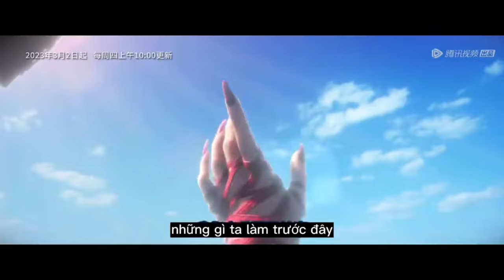帝天 - Di Thiên ( Trailer Họa Giang Hồ Chi Bất Lương Nhân P6)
Họa giang hồ chi bất lương nhân trailer chính thức của p6 lịch khởi chiếu chỉ còn 4 ngày đếm ngược

Nhạc nền.
Tên Trung: 帝天
Tên Việt   : Di Thiên

© Video thuộc bản quyền của: Đậu Đậu Mobile vui lòng không reup dưới mọi hình thứ.